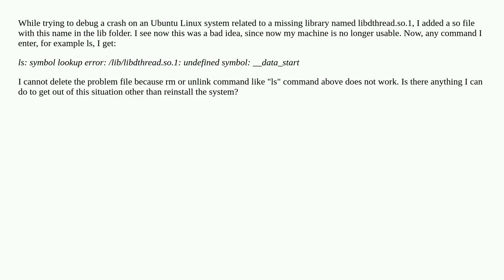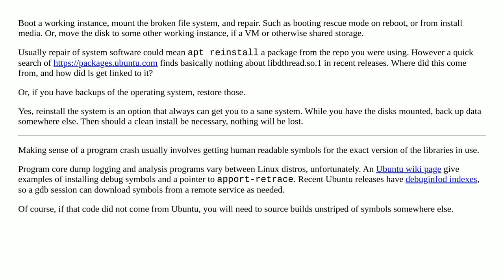Forcefully adding a shared library to my lib folder on Ubuntu made my Linux system no longer able...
Forcefully adding a shared library to my lib folder on Ubuntu made my Linux system no longer able to execute shell commands

A special thanks goes out to the community

  ubuntu linux